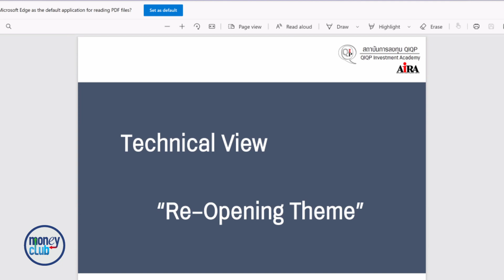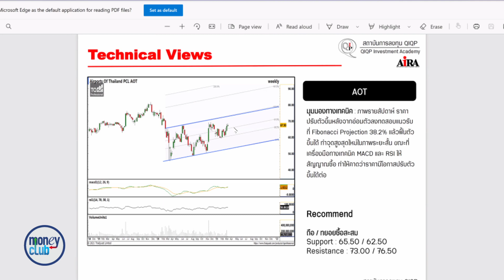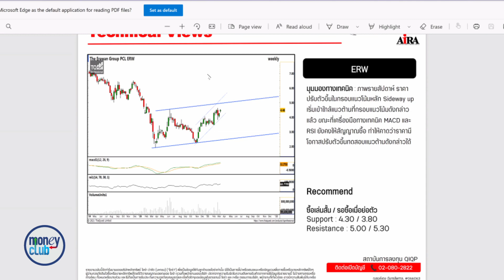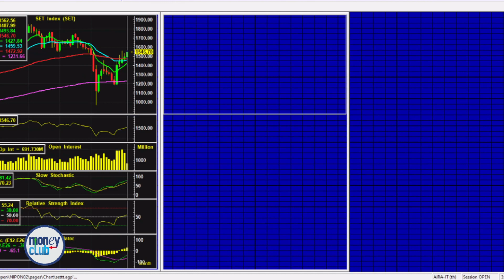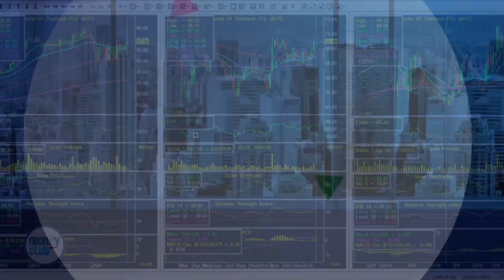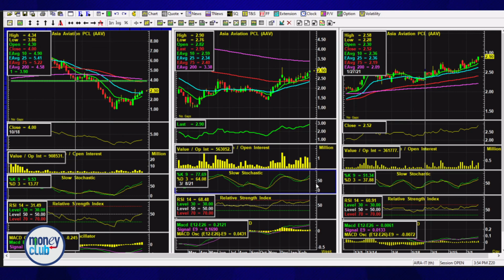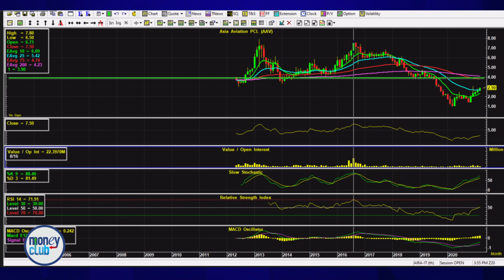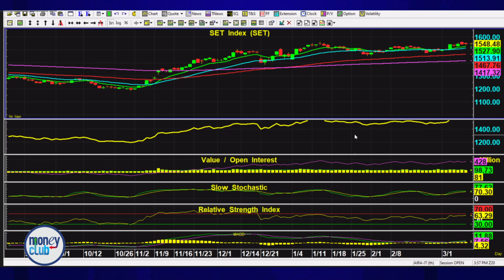วัคซีคพาสปอร์ตหนุนหุ้นท่องเที่ยว กับนักวิเคราะห์ คุณนิพนธ์ สุวรรณประสิทธิ์ (รู้ทันหุ้น 9 มี.ค. 2564)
วัคซีคพาสปอร์ตหนุนหุ้นท่องเที่ยว
พูดคุยกับนักวิเคราะห์ คุณนิพนธ์ สุวรรณประสิทธิ์
ติดตามได้ใน BIZCONNEXT และ รู้ทันหุ้น Moneyclub
สถานีวิทยุ FM102 เมกะเฮิร์ตส์
Biz =Business ธุรกิจ
Con=Connectivity การเชื่อมต่อ
Next=Next to New Normal